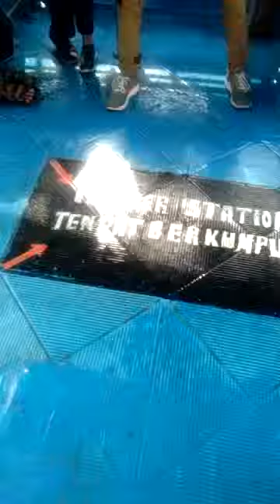vlog lagi suasana di kapal di hantam ombak 1 meter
ketika pulang dari pulau tidung menuju pelabuhan kali adem muara angke... di perjalanan kapal yg kita tumpangi di hadang ombak angin timur laut. yang menegang kan. tapi alhamdllah... kapal bisa melewati terjangan ombak dan sampai ke kali adem dengan selamat